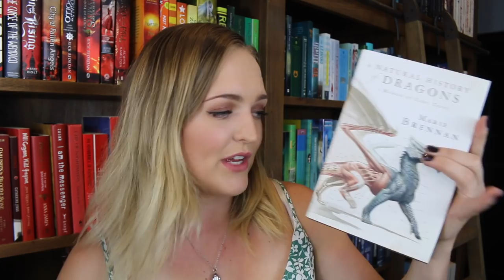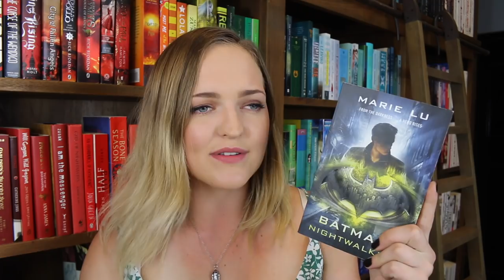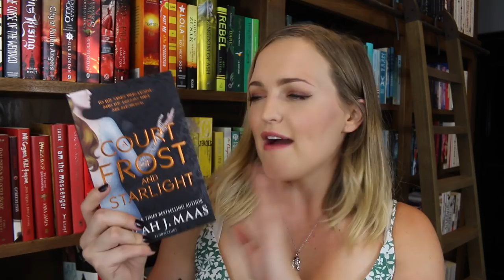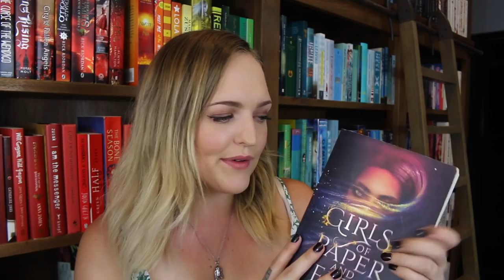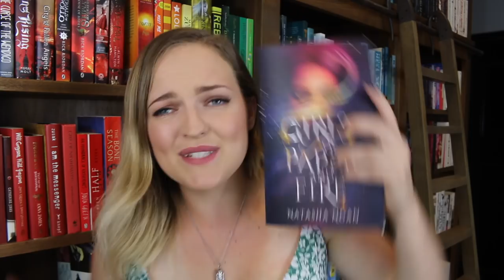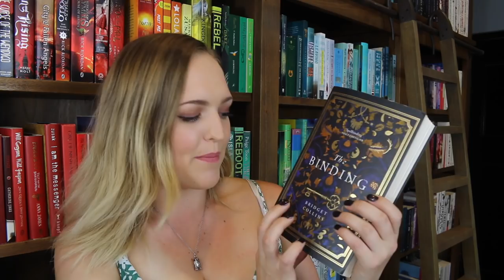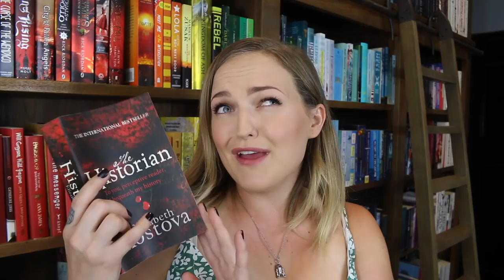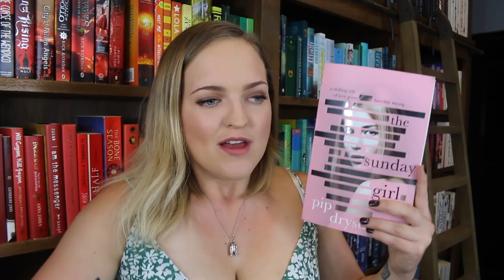LEAST FAV BOOKS OF 2018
I don't think of these will shock many people but if it does, no hard feelings!!!Also I got a little crazy in this...I'm sorry

Tilly Booth
5 Dellamarta Road,
Wangara, WA. 6065.
Australia